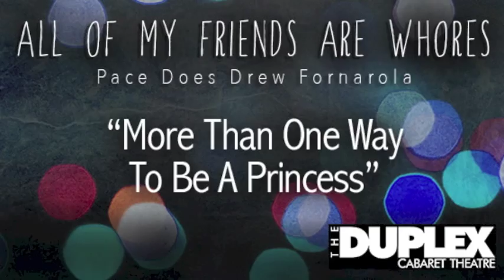More Than One Way To Be a Princess (George, Salamone)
"More Than One Way To Be a Princess" from CLAUDIO QUEST: A VIdeogame Musical
by Drew Fornarola and Marshall Pailet
sung by Kerri George and Cathryn Salamone

ALL OF MY FRIENDS ARE WHORES: Pace Does Drew Fornarola
Directed & Curated by Joshua W. Kelley
Music Direction by Addison O'Donnell
Stage Managed by Coleman Annison